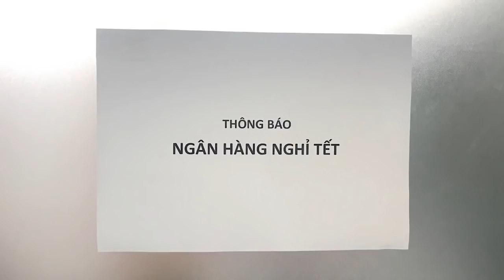Chuyển tiền xuyên Tết